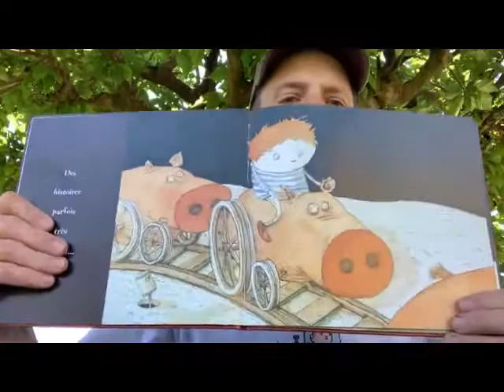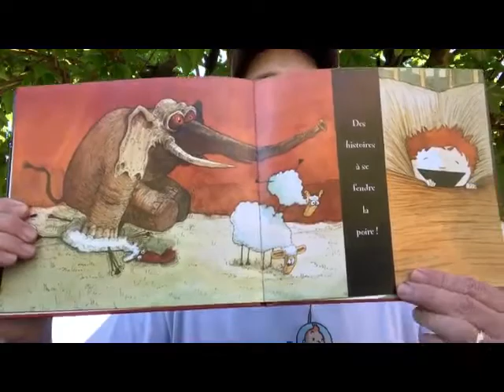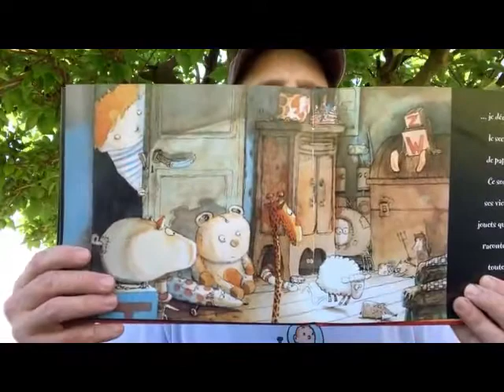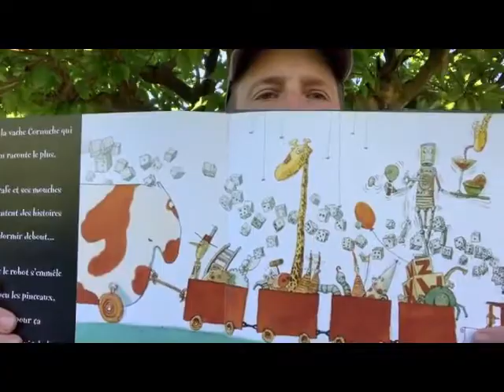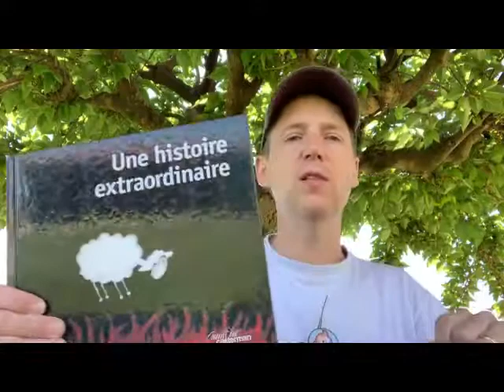Lecture Quizz Une histoire extraordinaire